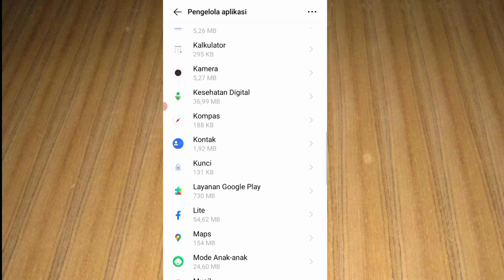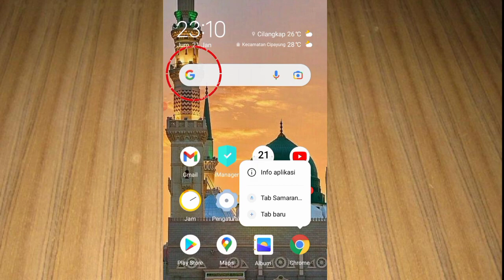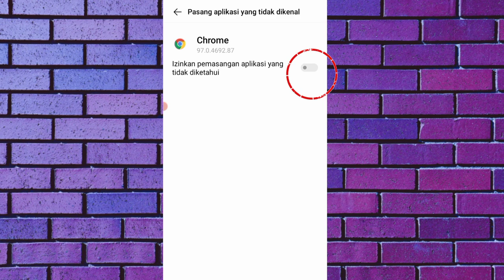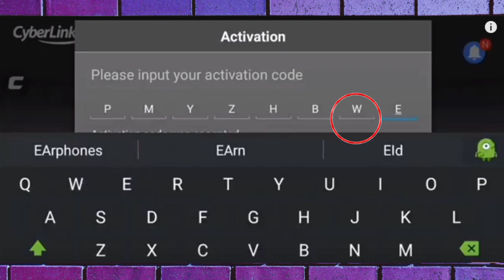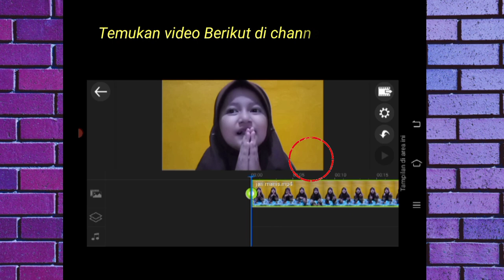Cara MENGHILANGKAN Stempel Logo di Layar Kanan Bawah #180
Kali ini Baba Ali Hobby Unik Memberikan Tips Cara Menghilangkan Stempel atau Logo di Layar kanan bagian bawah Dengan Menggunakan Tekhnologi yang bisa didownload secara Khusus dan Gratis. @kamujugabisa

  Dengan tanpa adanya Logo di layar kanan bawah maka tampilan video akan terlihat lebih profesional , Aplikasi ini Memiliki Versi tersendiri Untuk mendapatkan Support menggunakan Android atau HP. @BANGGAPTEKID
lebih lengkapnya silahkan simak videonya